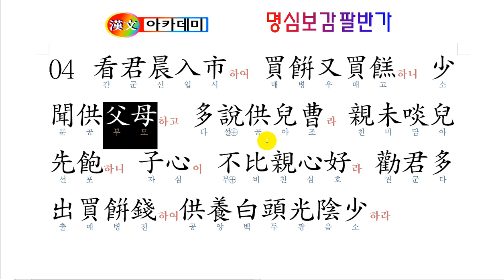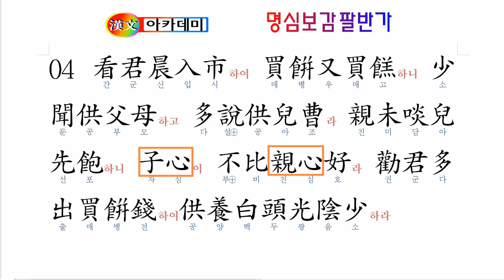팔반가 04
자식을 대하는 마음과
부모를 대하는 마음을
돌아보는 팔반가